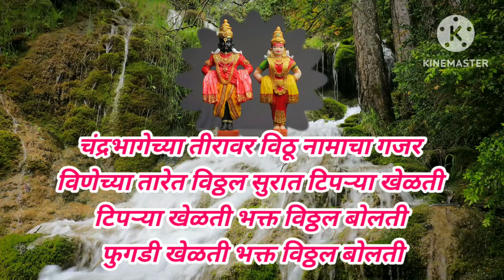वारीत येऊन हाताला धरून फुगडी खेळती | आवडत्या चालीमध्ये अप्रतिम भजन | परत परत ऐका विठुरायाचे भजन